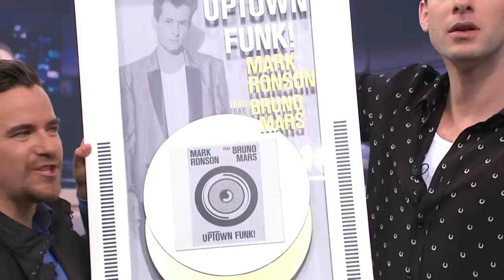Recibe disco de oro y platino por 90 mil descargas de su disco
¡Le tuvimos una sorpresa preparada!